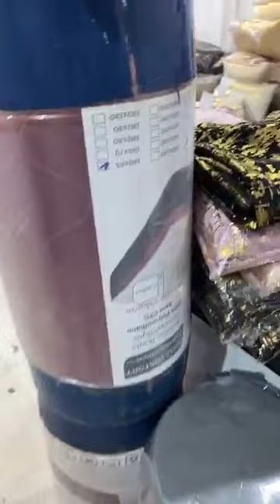قنبلة موسم 💥 بضاعة دخلت بقوة محل للافرشة بليدة اولاد يعيش في سوق النور